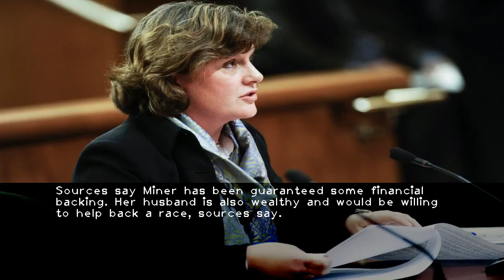Ex-Syracuse mayor will make independent bid for governor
-Former Syracuse Mayor Stephanie Miner on Monday announced an independent bid for governor  the same day a federal corruption trial involving some of Gov. Cuomos top upstate economic development projects is beginning.New Yorkers can no longer afford the price of politics as usual or the cost of corruption  Miner said. We deserve better choices and better solutions.Miner pushed up her announcement by a day after the Daily News reported on Sunday that she was expected to take the plunge by circulating petitions to run not as a Democrat  but on a party line she will create.The former mayor will run with backing of the Serve America Movement  said consultant Sherman Jewitt  who will serve as Miners campaign manager.With little money or name recognition  Miners decision to enter the race has left some Dems shaking their heads. They say she has little chance of winning but instead could help Republican gubernatorial candidate Marcus Molinaros chances  especially if Nixon loses the Democratic primary but stays on the Working Families Party line.In that scenario  Miner  actress Cynthia Nixon  who is challenging Cuomo from the left in the Democratic primary and also has the progressive Working Families Party backing  and Green Party candidate Howie Hawkins could draw away enough votes from Cuomo that Molinaro would need far below 50  to actually win  they say.Sources say Miner has been guaranteed some financial backing. Her husband is also wealthy and would be willing to help back a race  sources say.Miner in January reported having only about $208 000 left in her campaign account. Cuomo at the same time reported having $30.5 million and has been aggressively fundraising since then.Wealthy Democratic activist Democratic Bill Samuels said he had a discussion once earlier this year with Miner about a possible independent gubernatorial bid.Samuels initially told the News on Saturday he did not think it made sense for her to run at this late date  but changed his mind a few hours later.He said he would support her over Cuomo or Nixon  who he says has run an uninspiring campaign.I find it intriguing  Samuels said of a Miner run. I happen to think shes a very competent candidate compared to Cynthia and thats what Id support her.Siena College pollster Steven Greenberg said Miner faces a Herculean task.The last third party candidate to win a statewide election in New York was nearly a half a century ago when James Buckley won his bid for the U.S. Senate on the Conservative line in 1970.Traditionally  third party candidates do not fare well in New York elections  Greenberg said.Some suggested having Miner on the ballot could give anti-Cuomo Democratic forces another choice should Nixon decide not to run on the Working Families Party line if she loses the primary to Cuomo.A poll while Miner was still mayor last year showed Cuomo defeating her in a gubernatorial matchup in her home city of Syracuse.She left office at the end of 2017 due to term limits and taught a semester at New York University.While mayor  she briefly served as Cuomos hand-picked co-chairwoman of the state Democratic party. But her relationship with the governor turned sour after she criticized him publicly over different policies. Since then  she has been a frequent Cuomo critic.***